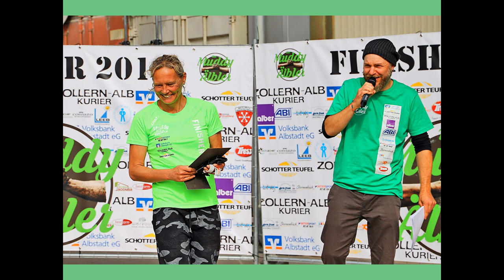Muddy Älbler 2019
Ein Sportevent der Extraklasse. Ein Hindernisrennen in der exklusiven Kulisse des Steinbruch Schotter Teufel in Straßberg. Über Steilhänge durch Matsch und über Klettergerüste auf 300 Höhenmetern zum Ziel.